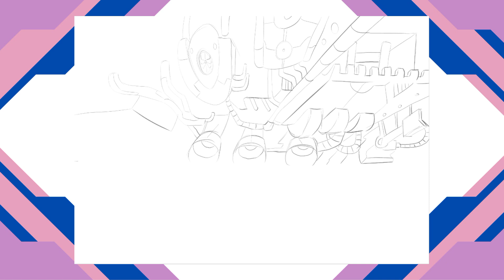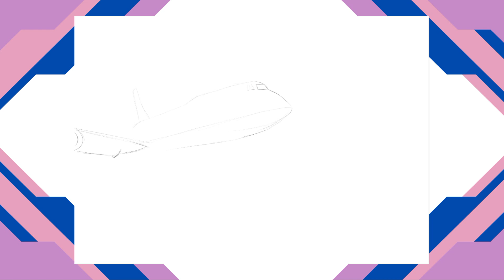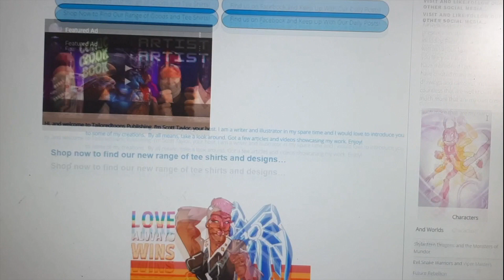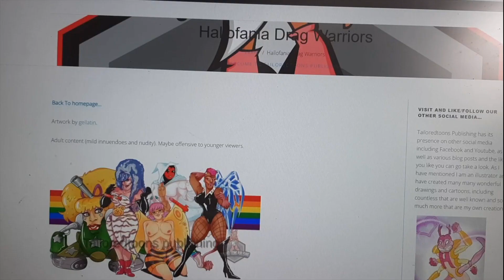Air Force One & Urban Cloud / Digital Drawing / Comic Art Book Reveals!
Decided to continue posting just once a week. This is a new digital drawing I did for a short online novel I have written called, A Bridge To Mundoria. In this scene President Torrance Moore is flown to the Mythkey Institute in Italy. Above them looms the spectre of an ancient alien Godplex, The Urban Cloud!

Illustrated using IbisPaint version 9.4.4, using my Huion touchscreen tablet.

Out of Flux - Flight of the Inner Bird - Out of Flux Remix